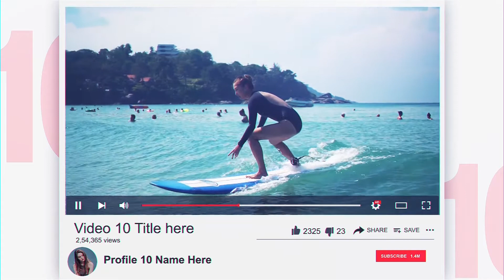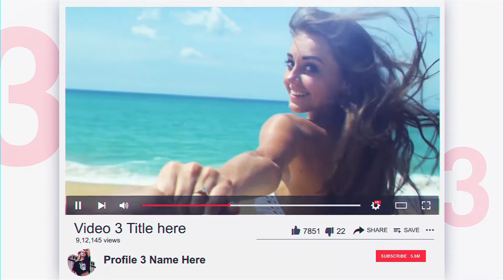Top 10 YouTube Videos | Openers - Envato elements